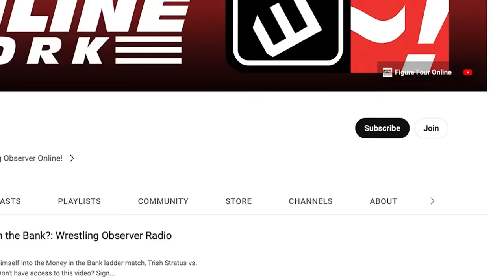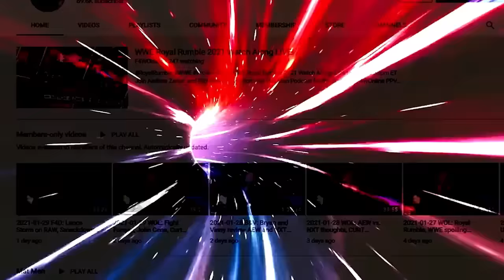Did CM Punk's WWE Raw return promo work? | Wrestling Observer Radio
Dave Meltzer and Bryan Alvarez discuss the latest on CM Punk and his return promo on Raw.